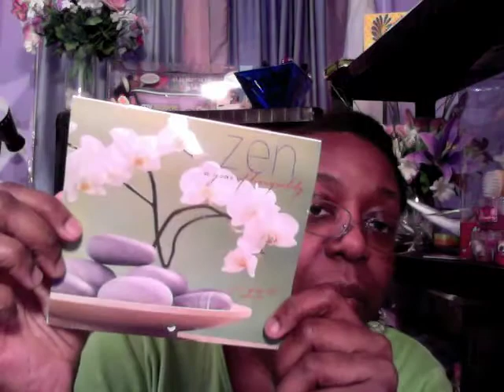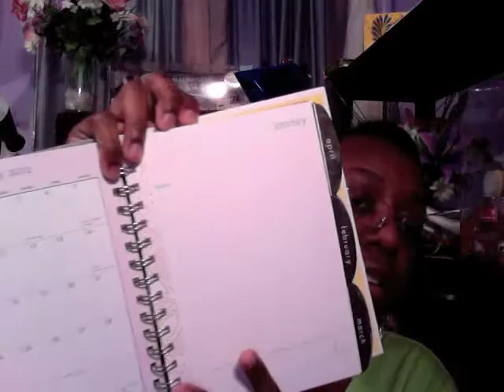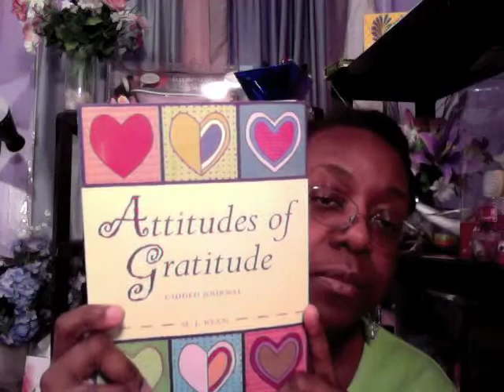Happy New Year!!!!